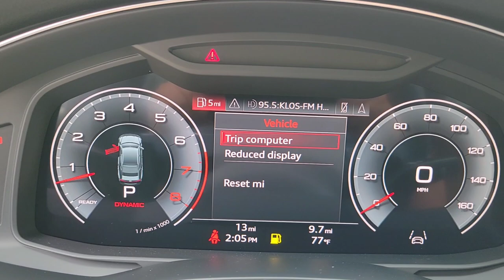A7 55 TFSI quattro 2023 in Mythos Black Metallic with Okapi Brown Interior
@QuickLookCarChannel provides a complete walkaround of the stunning 2023 A7 55 TFSI quattro in Mythos Black Metallic with Okapi Brown Interior  This vehicle can be found at Audi Carlsbad in Carlsbad California.